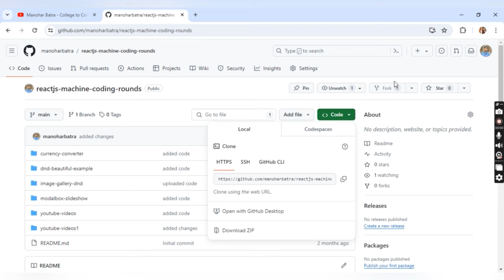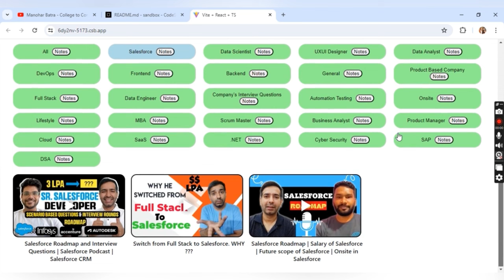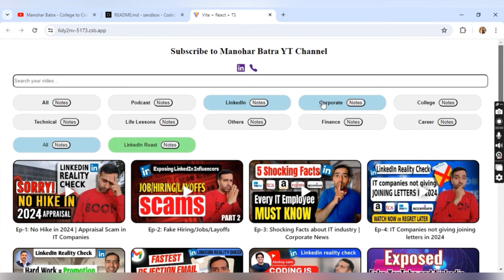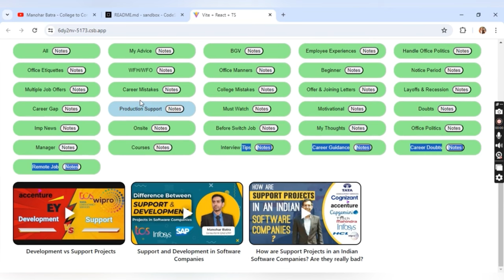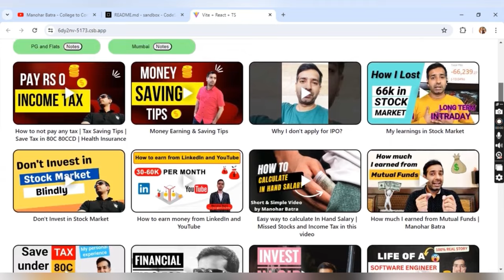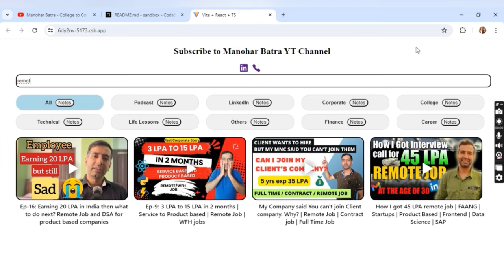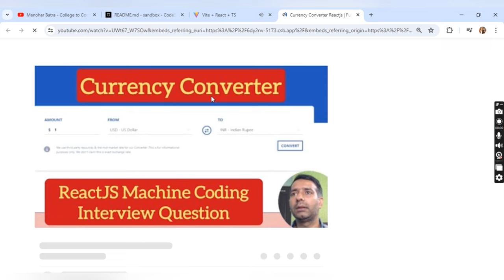Grow your career at 10x speed | Carrer Guidance videos | Corporate videos | Career Talk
Career Guidance & IT Updates:
⭐ YouTube : Learn real coding to become web developer  @manohar_batra
🔴 LinkedIn: Learn Web Development: